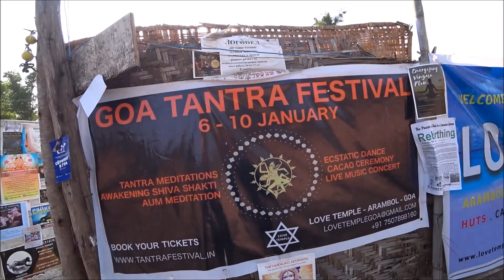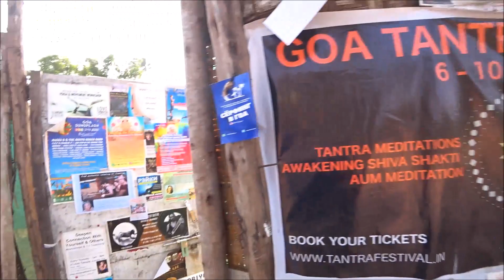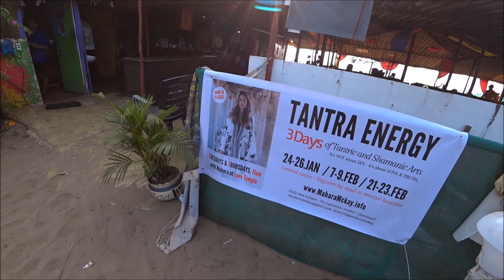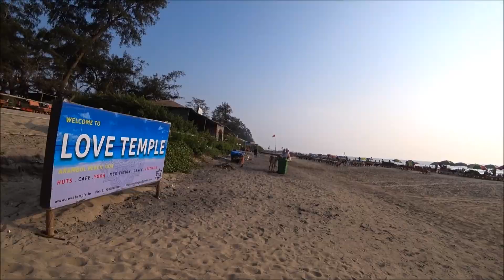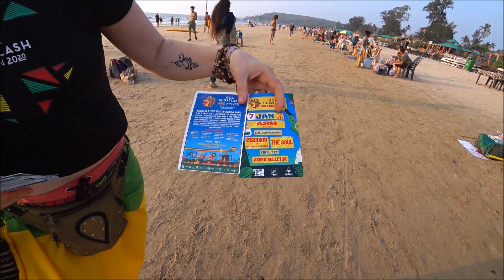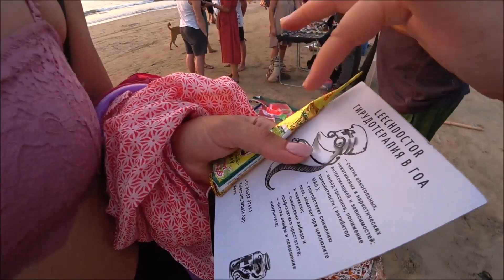127. На одной волне с мужем, давай улетим? Осторожно в путешествии по Индии, украли всё.